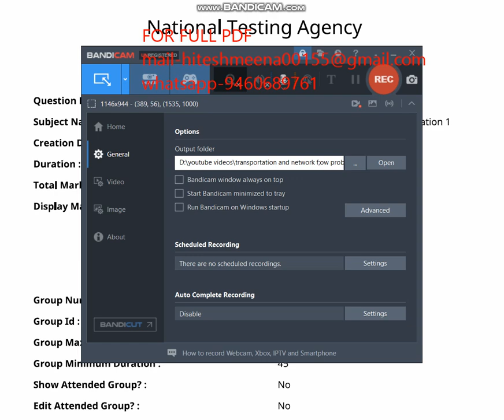CUET UG Italian 2023 ENTRANCE PAPER